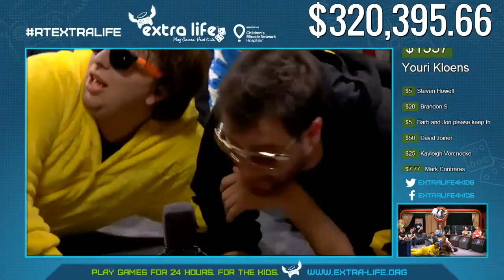2Spooky 2Spoopy Extralife with Cheesemaster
Original Content from Rooster Teeth Extra Life 2015